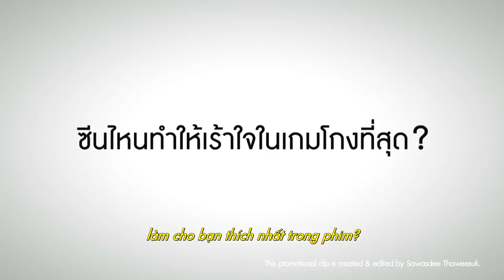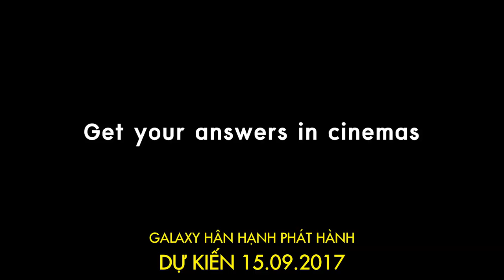Hé Lộ 4 Phân Cảnh Nóng Hổi Của Bom Tấn Học Đường_ Bad Genius _KC 15.09.17